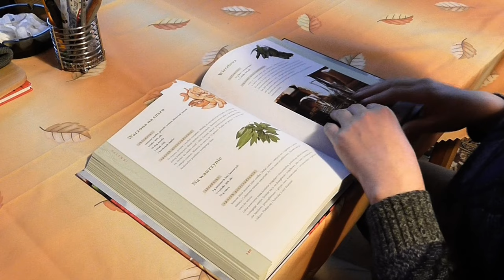Sucralose dans la Cigarette Électronique : Saveur Sucrée, Risques Cachés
••• Instagram : Ma Vape And Diy

Dans cette vidéo, nous allons plonger dans le monde des cigarettes électroniques et aborder un ingrédient controversé qui suscite de nombreuses questions : la sucralose. Beaucoup de vapoteurs apprécient les e-liquides sucrés, mais quels sont les effets de la sucralose sur votre expérience de vapotage et, plus important encore, sur votre santé ?

Nous commencerons par expliquer ce qu'est la sucralose et comment elle est utilisée dans les e-liquides pour donner une saveur sucrée à la vapeur. Vous découvrirez également son origine et pourquoi elle est parfois préférée aux édulcorants naturels dans l'industrie de la cigarette électronique.

Cependant, ce qui est peut-être encore plus crucial, ce sont les dangers potentiels liés à la sucralose dans les e-liquides. Nous discuterons des inquiétudes concernant sa décomposition à haute température, les composés toxiques qui en résultent, et comment cela peut affecter votre santé respiratoire.

En fin de compte, notre objectif est de vous donner les informations dont vous avez besoin pour prendre des décisions éclairées sur votre vapotage. Nous aborderons également les recommandations pour une utilisation sûre de la sucralose dans les e-liquides et les alternatives possibles.

Si vous êtes un vapoteur ou si vous envisagez de passer à la cigarette électronique, cette vidéo vous aidera à comprendre les tenants et aboutissants de l'utilisation de la sucralose. Et n'oubliez pas de cliquer sur la cloche de notification pour être informé des prochaines vidéos.

Prêt à en savoir plus sur la sucralose dans la cigarette électronique ? Alors, commençons !